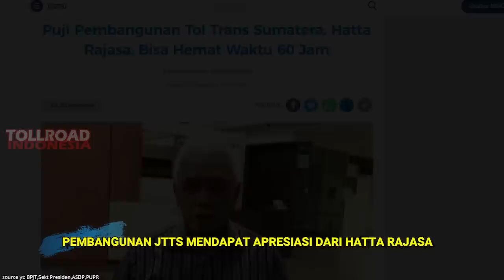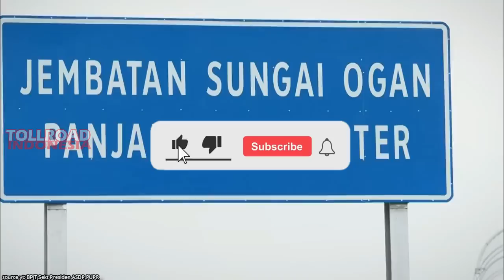Dulu Sering Jadi Nyinyiran Para Oposisi. Inilah Titik Awal Pembangunan Jalan Tol Trans Sumatra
Titik Awal Pembangunan Jalan Tol Trans Sumatra.

Titik awal pembangunan mega proyek Jalan Tol Trans Sumatera dimulai pada hari kamis (30/04/2015), Presiden Jokowi didamping Gubernur Ridho Ficardo melakukan Ground Breaking JTTS ruas Bakauheni-Terbanggi di Sabah Balau, Lampung Selatan.